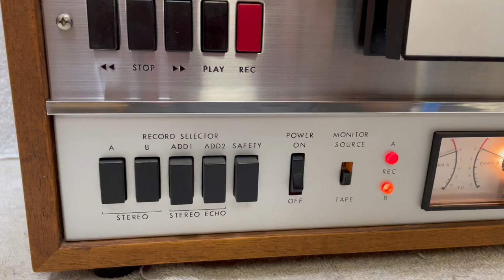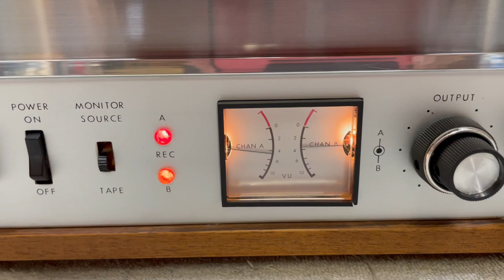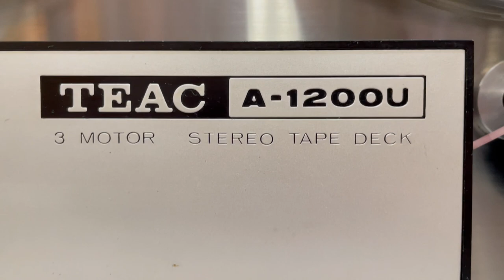TEAC A 1200U # 125320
TEAC A-1200U THREE MOTOR STEREO TAPE DECK REEL-TO-REEL IN FANTASTIC WORKING AND COSMETIC CONDITION.